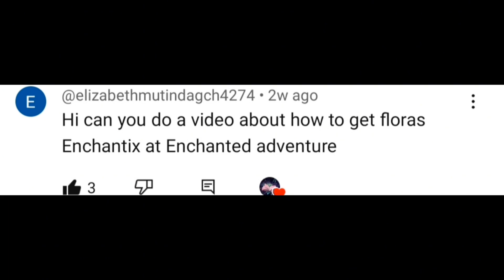How to get Flora Enchantix in Enchanted Adventure (Here you go❣️@elizabethmutindagch4274)